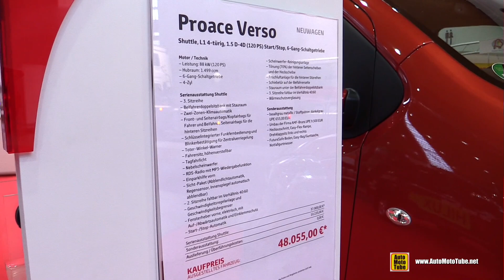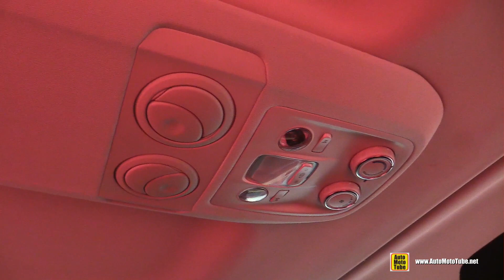2020 Toyota ProAce Verso Passenger Van Walkaround - Exterior Interior Tour